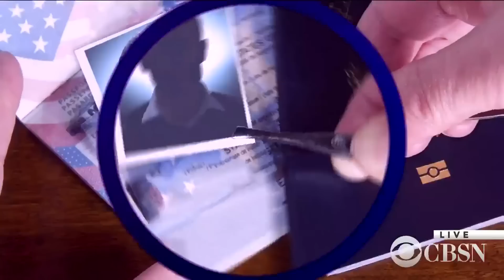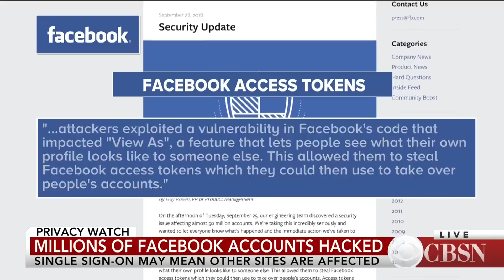Facebook hack may also affect third-party sites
Facebook has announced that hackers may have compromised at least 90 million accounts. The hack may also include sites that use a single sign-on, like Spotify, Instagram and Tinder. Jennifer Grygiel, an assistant professor at Syracuse University, joined CBSN to discuss the hack's implications.